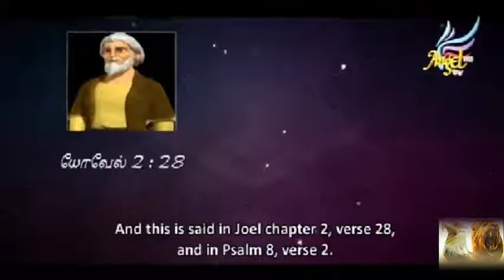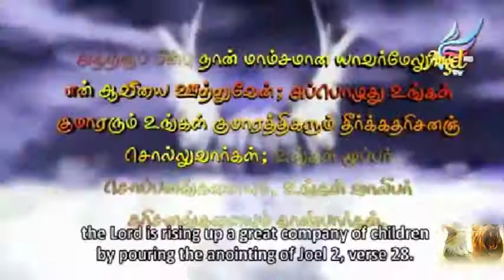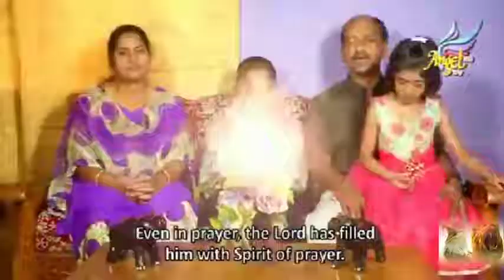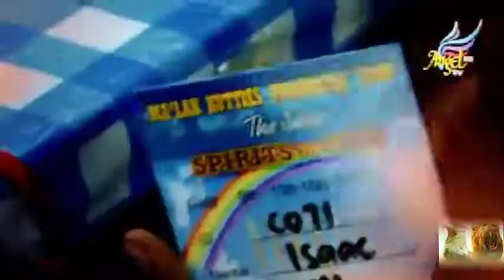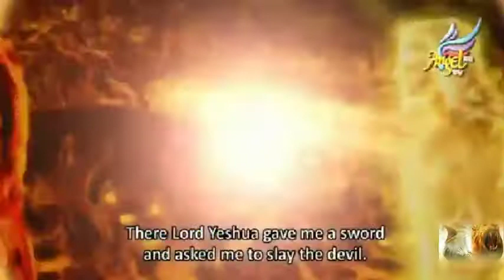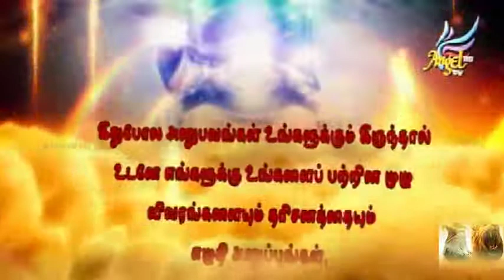AYIN RA'EH "SIMON"